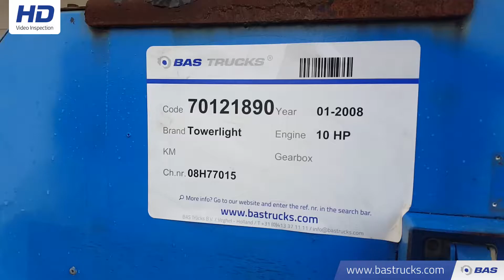70121890 Towerlight VT1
Towerlight VT1